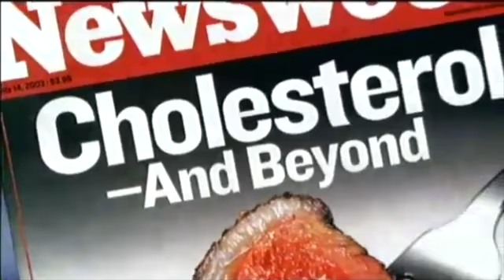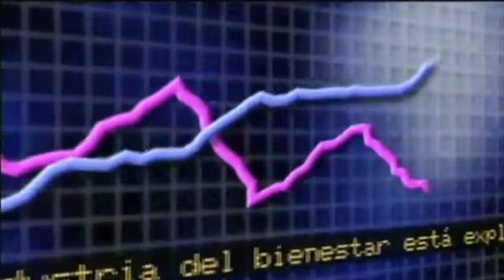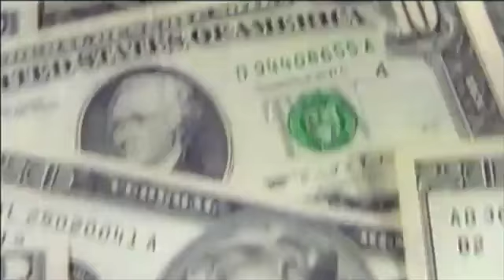TOMA EL CONTROL DE TU VIDA